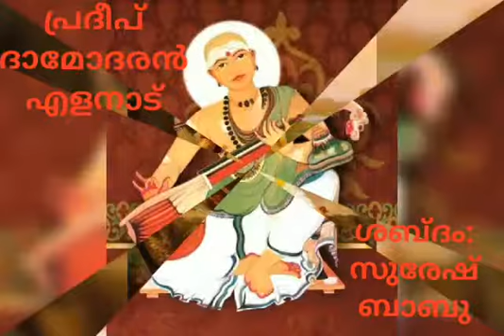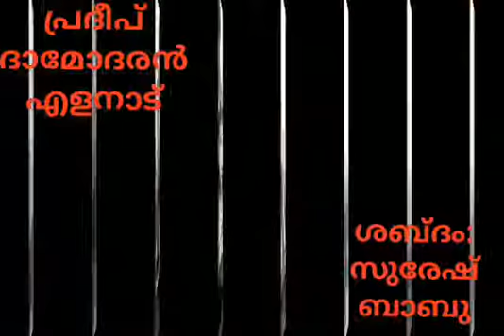19 December 2019